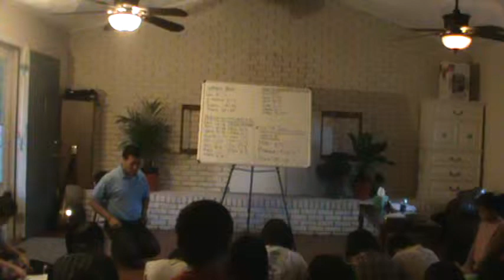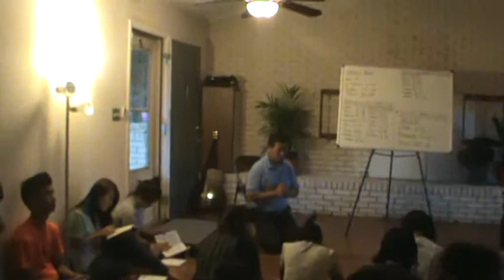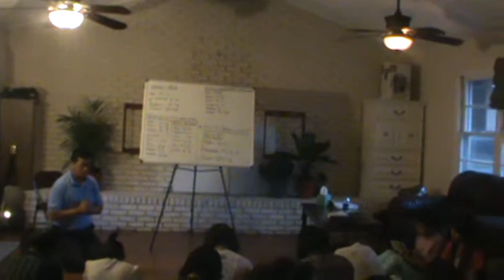Pastor Hrang Cung Hnin 2-5.MPG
Thawngtha bia